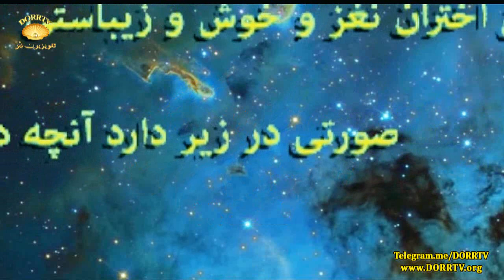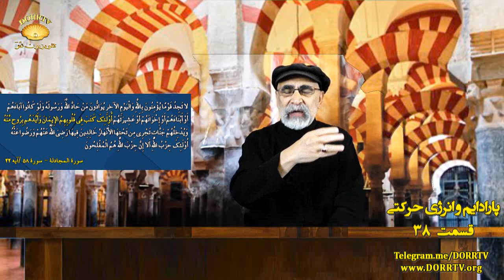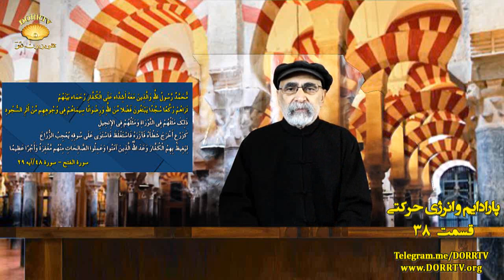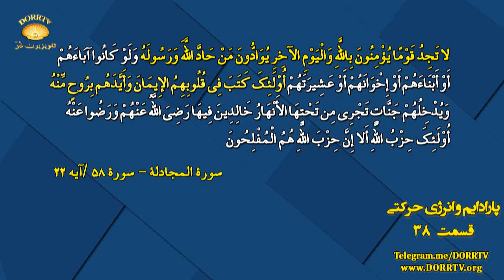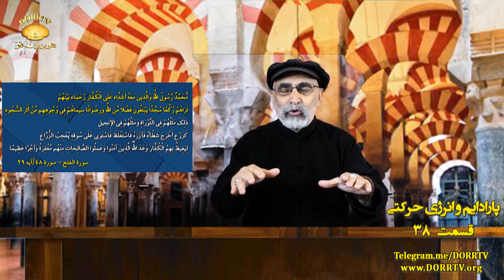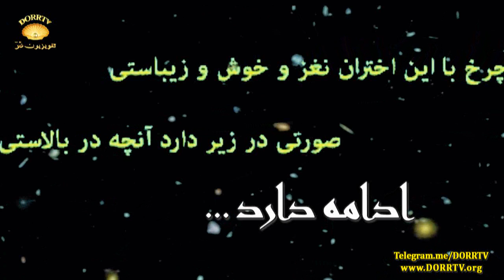دکتر سید مصطفی آزمایش؛ پارادایم و انرژی حرکتی ـ تشریح هسته مرکزی امت محمدی در قرآن مجید ـ قسمت ۳۸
آیات شریفه قرآن مجید در سوره های متعدده خصوصیات و ویژگی مومنانی که با بالاترین خصایص و خصایل جوانمردانی روح و روانشان پرورش یافته و درراه خداوند حاضر به هرگونه فداکاری میباشند را به تفصیل بیان مینماید.